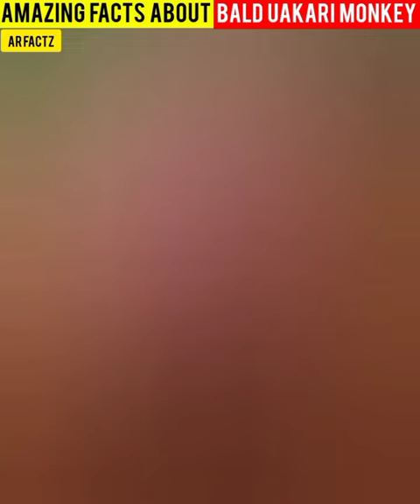Rarest Monkey In The World 🐒🌍||Amazing Facts About Bald Uakari Monkey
amazing facts about bald uakari monkey
rarest Monkey in the world